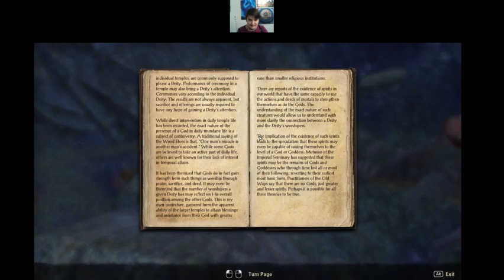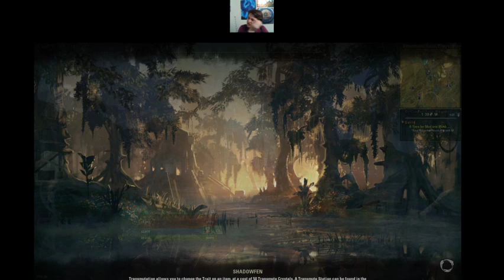ESO PC Episode 11, Psijic Order rank 6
ESO PC: Waits-In-Mountains faces some frustration as she tools around Shadowfen and Deeshaan sealing breaches. Her Deja Vu advantage coupled with no interruptions gives her the ability to take you all on a ride! Includes the exact locales of 4 breaches in Shadowfen, and 5 breaches in Deeshaan.